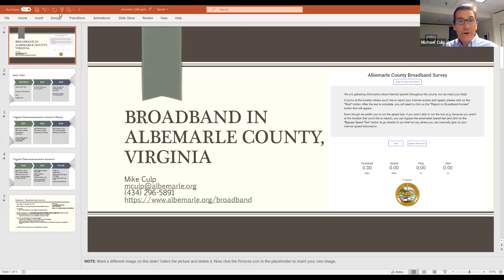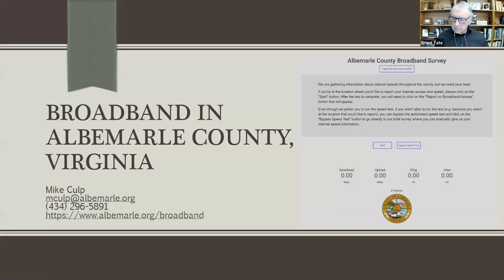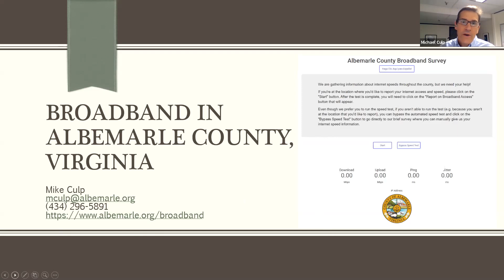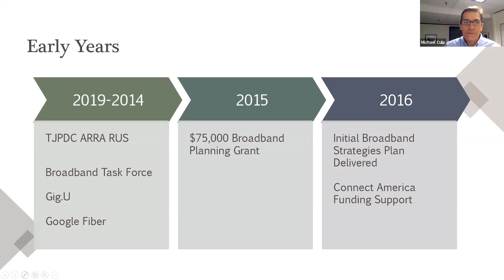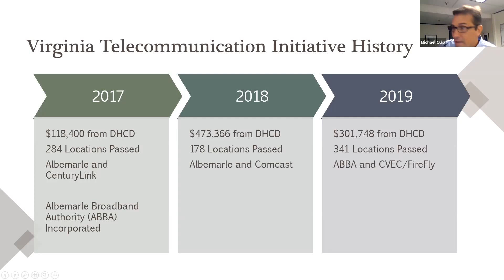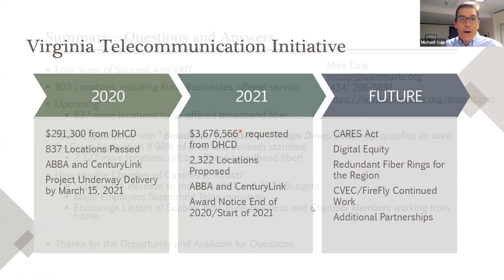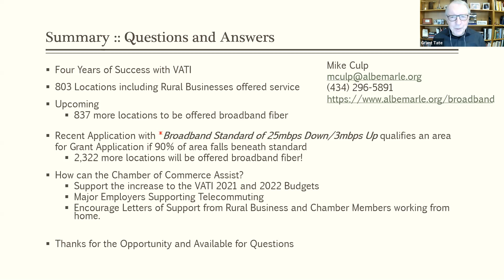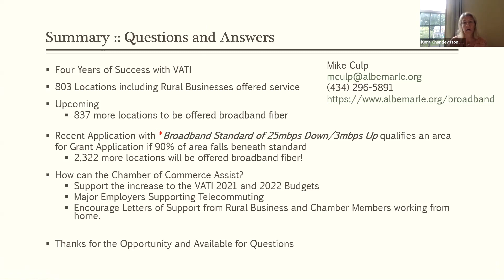Public Policy - Expanding broadband access in Albemarle County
Chamber Public Policy Committee - September 1, 2020

The Public Policy Committee hosted a discussion of efforts to expand broadband access regionally. Mike Culp, Albemarle County Director of Information Technology, gave an update on the work of the Albemarle Broadband Authority. Mike's update begins at 9:00.